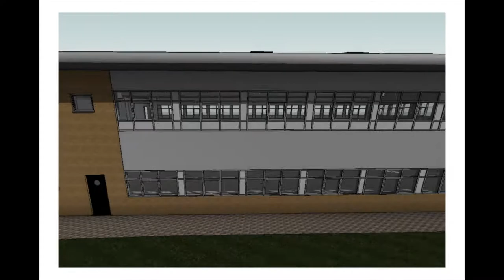The Greenhouse - 3D Digital Scan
Elvet Construction Consultants use a state-of-the-art 3D Digital Scanner, which is capable of measuring over 1-million individual points per second; offering fast, high quality data capture with unrivalled levels of accuracy.

We were able to quickly produce photo-realistic, high impact visuals  and as-built drawings of 'The Greenhouse' , which were used to analyse and simulate the built environment.